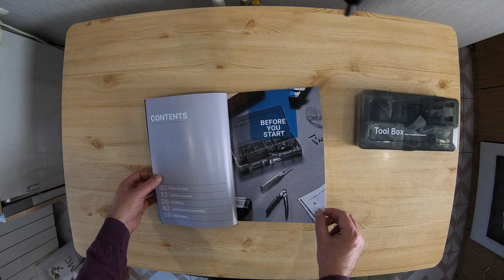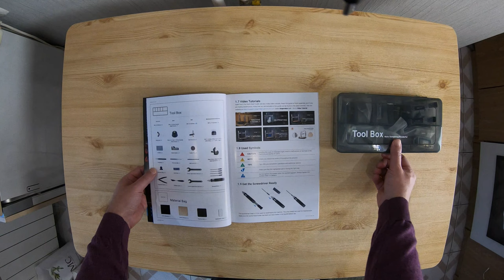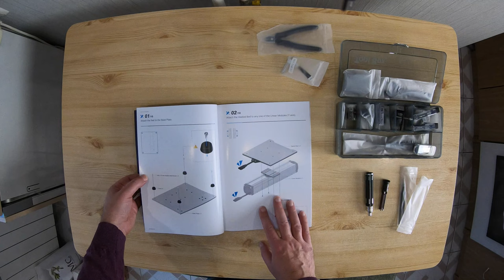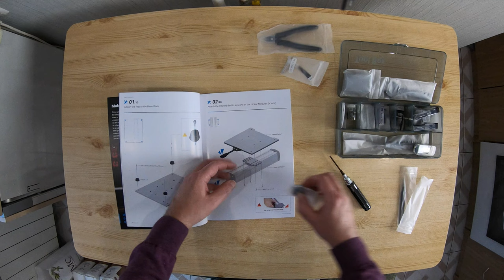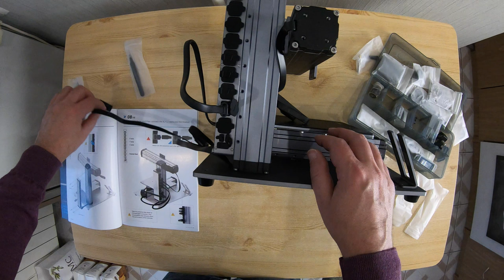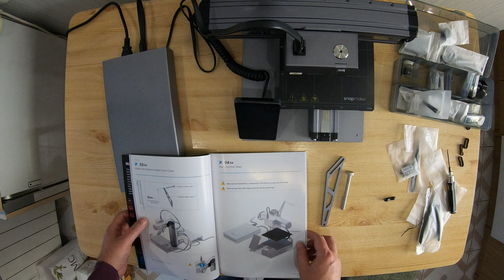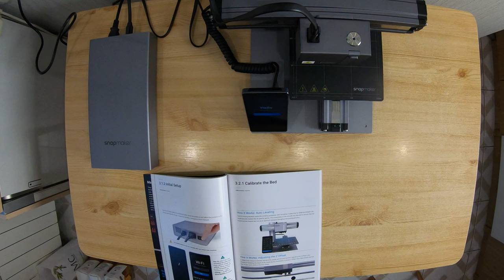Snapmaker 2.0 A150 складання для 3D-друку 4K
Складання Snapmaker 2.0 A150 3-в-1 3D принтера, настільного фрезерувального станка, та лазерного гравіювального апарата.